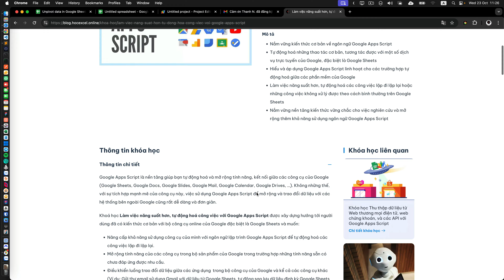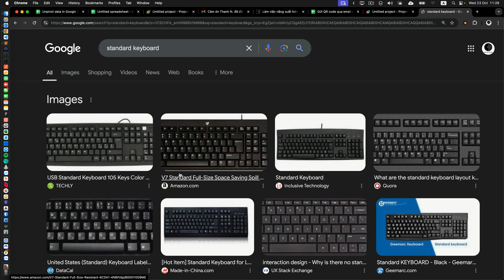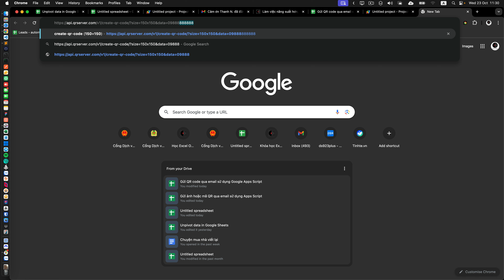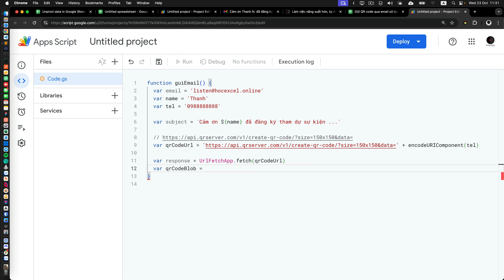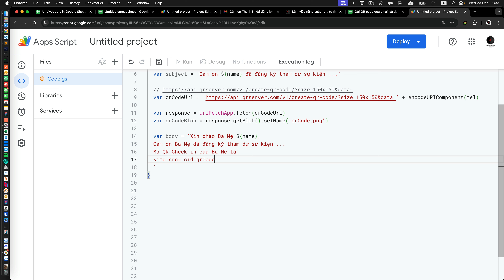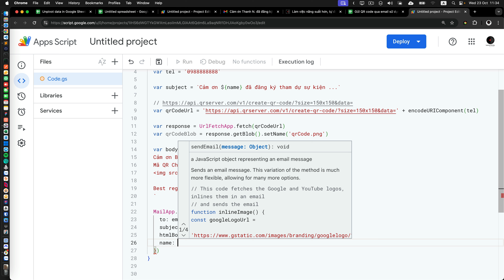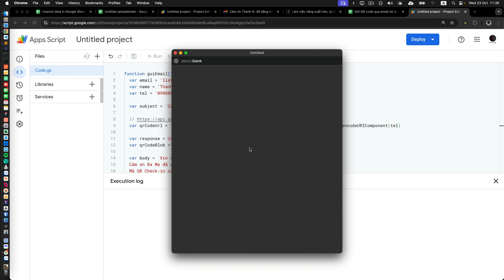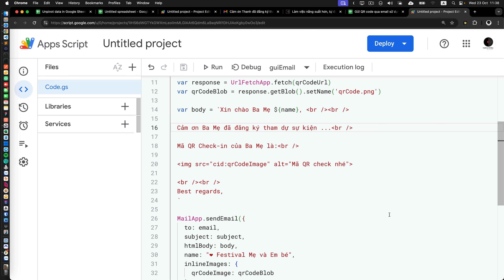Apps Script gửi email có kèm ảnh QR Code Check in sự kiện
Apps Script - Gửi email chứa ảnh QR check-in sự kiện

XEM THÊM
Tất cả các khóa học của Nguyễn Đức Thanh: